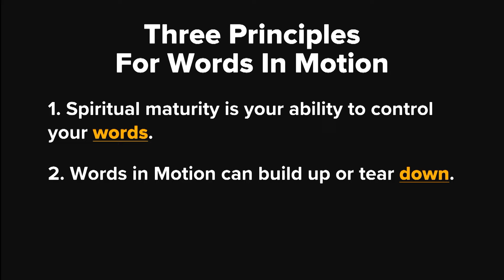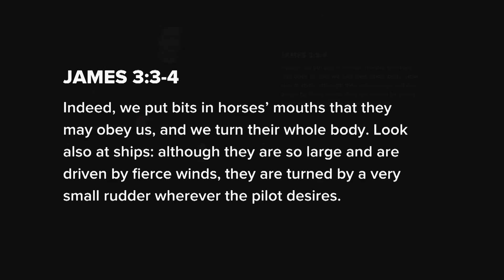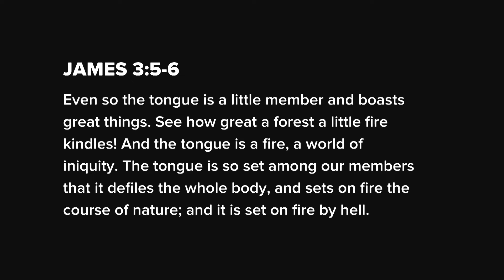Faith In Motion: Week Three Small Group Recap